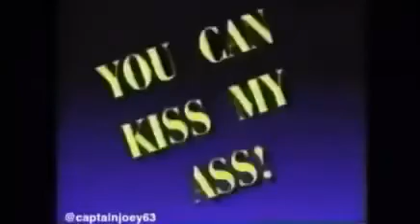F**k you Chesterton, Railfan Meme